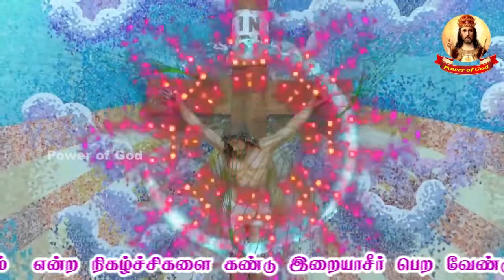கருக்கலோடு எழுந்து (இயல் - 209)